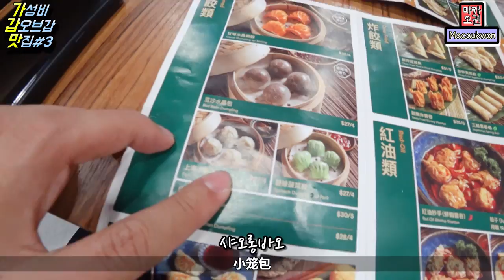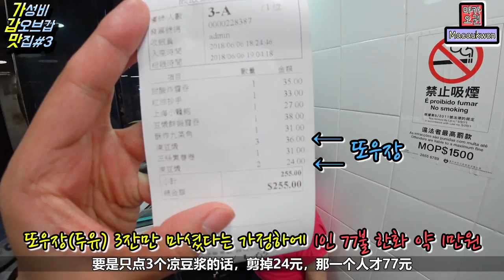마카오 맛집#3 - 남녀노소 싫어할 수 없는 맛! 澳门美食#3 - 男女老少都会喜欢的味道(中文字幕)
따쟈하오!  마카오 현지 가이드 "마카오권" 이라고 합니다. 마카오 여행 정보와 일상 그리고 중국어 회화를 컨텐츠로 하고 있습니다。
我是在澳门生活的韩国人导游。这里主要的内容是澳门旅游信息和我的日常生活还有教中文。我会努力的 请您多多关注 谢谢！【每周1~2个更新】